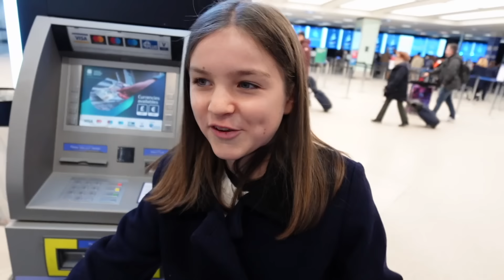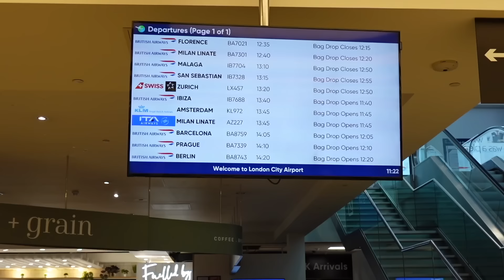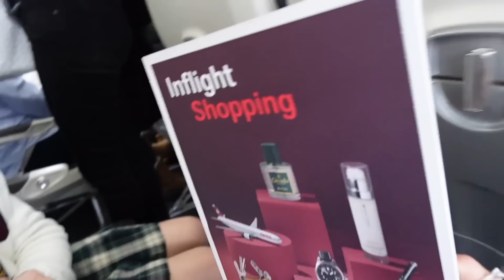WAKING Mia Up to Go On Her DREAM BIRTHDAY VACATION! | Family Fizz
We are waking up Mia to fly abroad to her dream vacation the day before her 19th birthday! Watch to find out where we're going and see Mia's reaction!